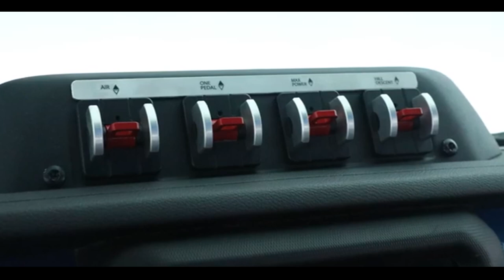JEEP 7 CARROS CONCEITOS PARA TRILHAS